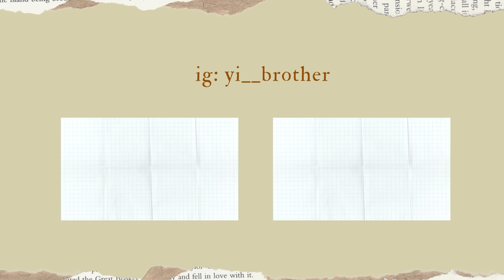重考班學費超貴?最老同學幾歲? 我的重考經驗分享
歡迎大家加入超棒的奕哥DC學習群組 裡面可以討論各種問題 解題 找尋學伴 自習室
歡迎想認真學習 或幫助學生的大家一起進來喔！(入群需更改暱稱 無法加入者可加 水晶麻糬3854 好友並私訊想入群即可手動幫你加入)

0:00應屆考試經驗
0:59想當醫生的三個原因
1:34重考班一天生活
2:46重考價格
3:49認識朋友
4:24年紀分布
5:24考上醫學系的關鍵
6:06心態調整
7:57高中生活分享

歡迎大家加入line社群可以討論高中各種問題 與我聊天 以及給我影片建議

歡迎大家填表單有什麼話想對奕哥說給奕哥頻道建議

歡迎大家加入頻道會員 就可隨時line問我數學問題 給你讀書建議請你吃飯
台北附近我還可以提供家教服務喔

一點小小的贊助也能幫助奕哥有動力繼續創作
或者等你們升上大學拿到第一份薪水記得支持我一下!

歡迎追蹤我的IG 分享升學資訊  拍攝花絮你可以第一時間知道未來有哪些講者

有想分享科系介紹或學習方法的朋友歡迎利用FB粉絲專頁與我聯絡

商業合作可FB粉絲專頁私訊